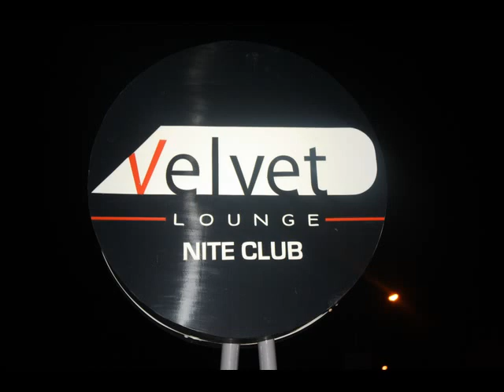Velvet Night Club In The Gambia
A place to be in the Gambia